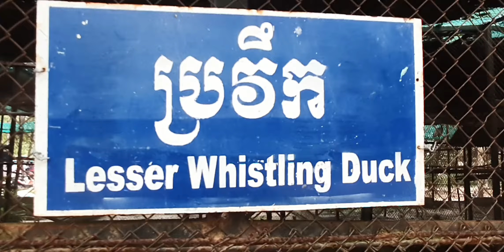Lesser Whistling Ducks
birth